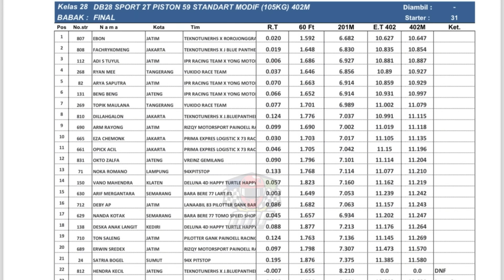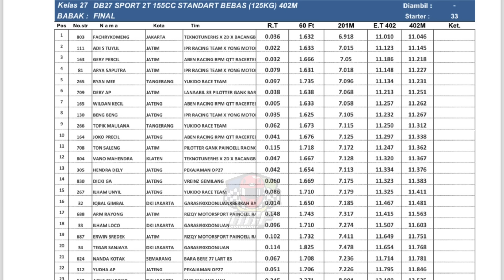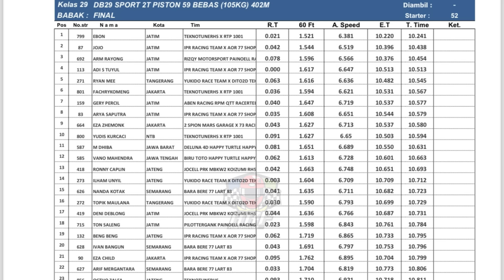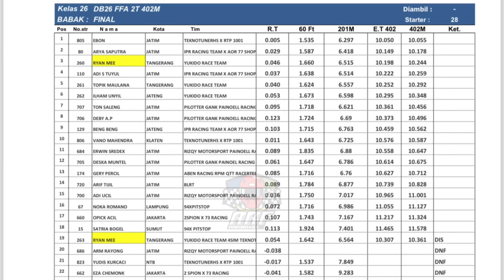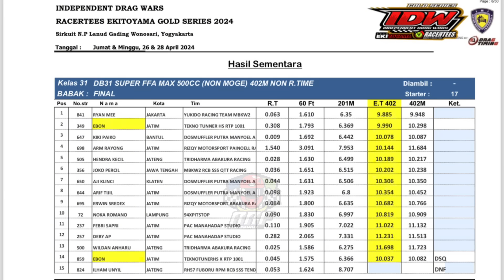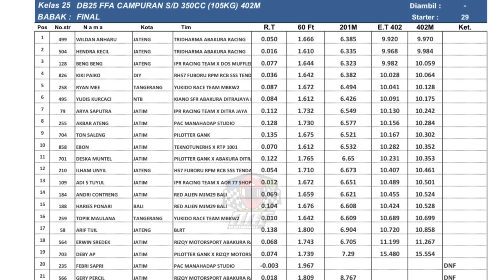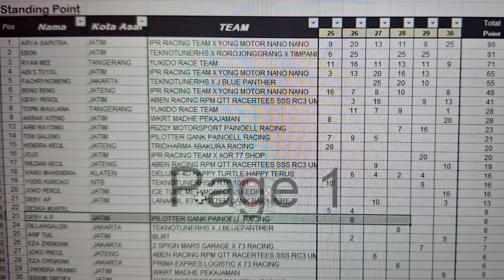ANALISA TIME & STANDING POINT TEKNO TUNER DI IDW SERI 1 2024 | TIME 201 EBON DI KELAS 402 MENGERIKAN